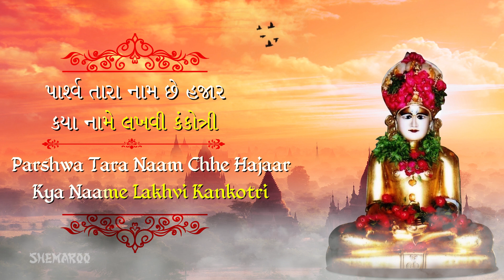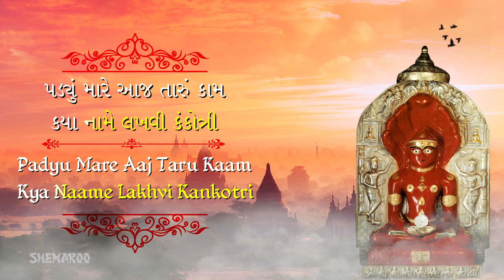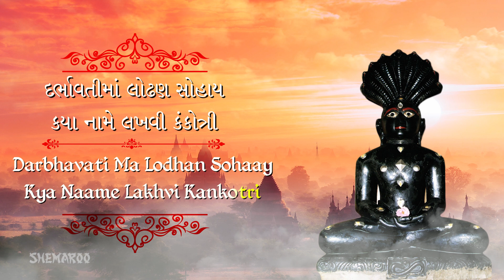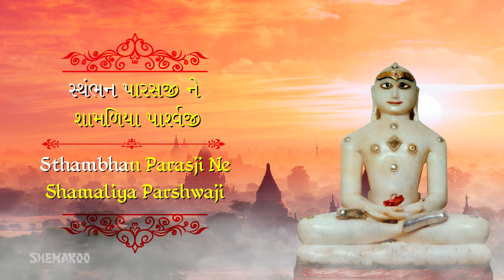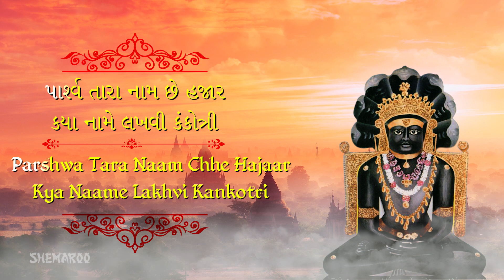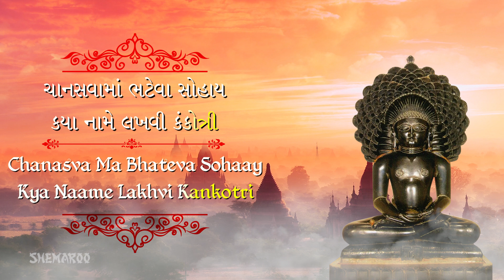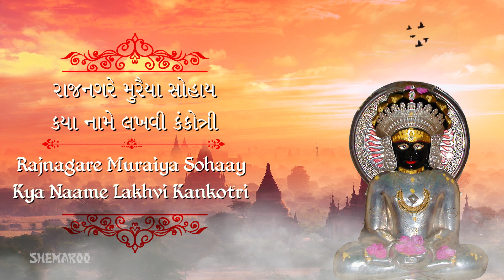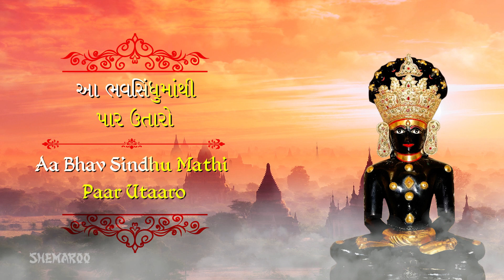Parshwa Tara Naam Chhe Hajaar | New Jain Stavan | Jai Jinendra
New Jain Stavan Gujarati - Parshwa Tara Naam Chhe Hajaar - Parshwanath Bhajan